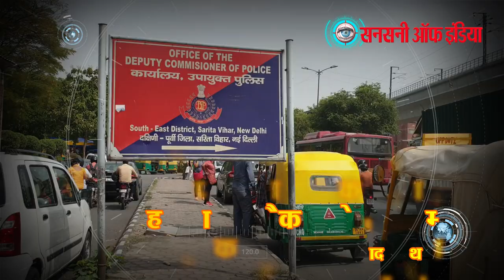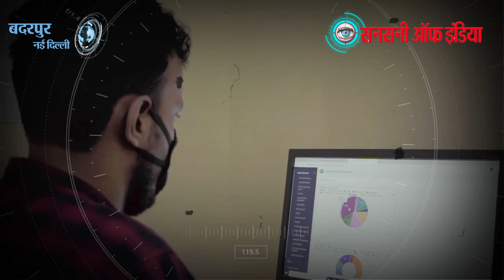हनीट्रैप के आरोप में पूर्व विधायक एनडी शर्मा का लड़का गिरफ्तार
बदरपुर से दो बार विधायक रह चुके राम सिंह नेताजी के बेटे तरुण कुमार को हनीट्रैप कर ब्लैकमेल करने वाले मास्टरमाइंड को दिल्ली पुलिस ने गिरफ्तार कर लिया है। आरोपी की पहचान बदरपुर निवासी नील दत्त शर्मा के रूप में हुई है । नील दत्त शर्मा बदरपुर विधानसभा से पूर्व विधायक नारायण दत्त शर्मा का सगा बेटा है। पुलिस जाँच में बात सामने आई है की नील दत्त शर्मा ने ही इंस्ट्राग्राम में महिला की फर्जी आइडी बनाई थी। पुलिस ने आरोपी को गिरफ्तार कर कोर्ट में पेश किया जंहा से आरोपी को एक दिन के पुलिस रिमांड में भेज दिया है।

दक्षिण-पूर्व जिला डीसीपी आरपी मीणा ने बताया की एक जुलाई को बदरपुर पुलिस स्टेशन में राम सिंह नेताजी के बेटे तरुण कुमार ने लिखित में शिकायत दी थी की उसे इंस्टाग्राम पर एक पीहू नामक युवती हनीट्रैप कर ब्लैकमेल कर रही है। बदरपुर थाना पुलिस ने एफआईआर संख्या 0399 अंडर सेक्शन 384/120 में मामला दर्ज कर जाँच शुरू कर दी थी।

मामले की गंभीरता को देखते हुए एसीपी बदरपुर अजय कुमार की सुपरविजन में बदरपुर थाना एसएचओ विजय पाल दहिया के नेतृत्व में तेजतर्रार एसआई विवेक गौतम और हेड कांस्टेबल सुनील की एक क्रेक टीम बनाई गई थी। जाँच टीम ने इस मामले में एक आरोपी सौंध पलवल निवासी पवन कौशिक पुत्र धोले राम को पहले ही गिरफ्तार कर तिहाड़ जेल भेज चुकी है। गिरफ्तार यह आरोपी भी बदरपुर से पूर्व विधायक एनडी शर्मा के साले का बेटा है। गिरफ्तार आरोपी ने अपना जुर्म कबूल करने के साथ इस क्राइम के मास्टरमाइंड पूर्व विधायक नारायण दत्त शर्मा के बेटे नील दत्त शर्मा का नाम लिया था।

शिकायतकर्ता ने अपनी शिकायत में किसी का नाम नहीं लिया था। इसलिए जाँच टीम बिना पुख्ता सबूत के किसी पर हाथ नहीं डालना चाहती थी। जाँच टीम ने सायबर सेल की मदद ली। दिल्ली पुलिस की सायबर सेल ने इंस्ट्राग्राम पर बनी महिला की फर्जी आइडी की जाँच शुरू की तो साजिश की सारी परतें खुल गई।

सायबर सेल की रिपोर्ट में खुलाशा हुआ की इंस्ट्राग्राम पर महिला की फर्जी आईडी किसी नील दत्त शर्मा नामक व्यक्ति ने बनाई है। पुलिस ने नील दत्त शर्मा की इनफार्मेशन निकाली तो पता चला की आरोपी बदरपुर से पूर्व विधायक नारायण दत्त शर्मा का सगा बेटा है।

जाँच टीम ने आरोपी नील दत्त शर्मा को जाँच में शामिल होने के लिए कई बार फ़ोन किया। लेकिन आरोपी अपने पिता की पहुँच बहुत बड़े बड़े लोगों तक होने की धमकी देकर जाँच से बचता रहा।

जाँच टीम जब आरोपी को गिरफ्तार करने उसके घर गई तो आरोपी नील दत्त शर्मा अपने घर से नदारद मिला। नील दत्त शर्मा के परिवार के अन्य सदस्यों को पूछताछ के लिए थाने बुलाया गया। परिवार के सदस्यों से सख्ती से पूछताछ की गई। साथ ही फरार आरोपी नील दत्त शर्मा को surrender करने के लिए relatives पर pressure बनाया गया।

बदरपुर से पूर्व विधायक नारायण दत्त शर्मा ने अपने बेटे को बचाने के लिए बहुत हाथ पैर मारे लेकिन पुलिस के पास आरोपी के खिलाफ पुख्ता एविडेन्स थे। पुलिस के बड़ते दबाब और बचने का कोई और रास्ता न दिखाई देने पर पूर्व विधायक नारायण दत्त शर्मा ने अपने चंद लोगों के साथ बदरपुर थाने को घेरने की योजना बनाई। लेकिन उसकी यह योजना सफल न हो सकी। बदरपुर थाना प्रभारी ने आरोपी नील दत्त शर्मा को गिरफ्तार कर आरोपी के पिता पूर्व विधायक नारायण दत्त शर्मा और उसके समर्थकों को थाने से उलटे पैर भगा दिया।

गिरफ्तारी के बाद पुलिस इंट्रोगेशन में आरोपी नील दत्त शर्मा ने कबूल किया की इस पुरे षड्यंत्र का मास्टरमाइंड वो ही है। इससे पहले भी वो कई लोगों को हनीट्रैप से ब्लैकमेल करके पैसे ऐंठ चूका है। हनीट्रैप से शिकार लोग समाज के डर से पुलिस में शिकायत नहीं करते है लेकिन आप नेता रामसिंह के लड़के को ब्लैकमेल करना उसे भारी पड़ गया। आरोपी नील दत्त शर्मा ने आगे बताया की नेता रामसिंह के लड़के को ब्लैकमेल करके एक करोड़ रुपए ठगने की योजना थी लेकिन इससे पहले ही पीड़ित ने पुलिस में शिकायत कर दी।

पुलिस ने आरोपी नील दत्त शर्मा को साकेत कोर्ट में पेश किया। कोर्ट ने आगे की पूछताछ के लिए आरोपी को एकदिन के पुलिस रिमांड पर भेज दिया है। पुलिस रिमांड पर और खुलासे होने की संभाबना है।